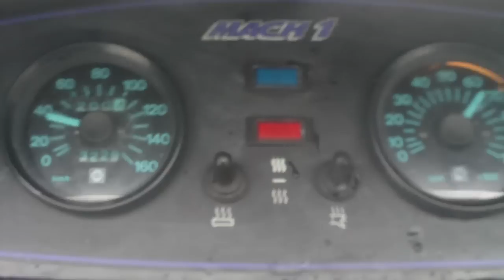1993 Ski doo Mach 1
just fix carbs so trying it